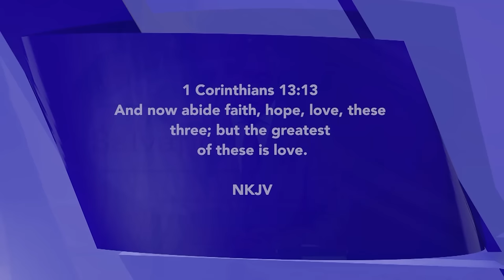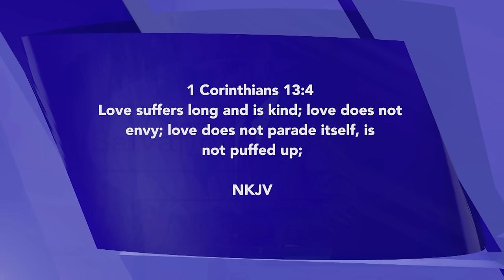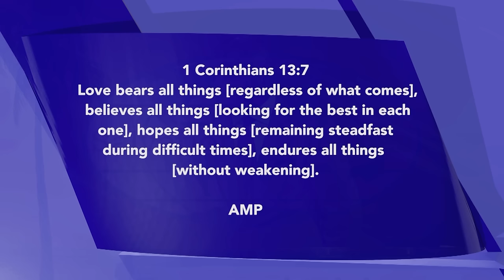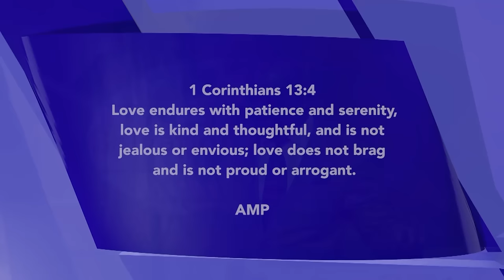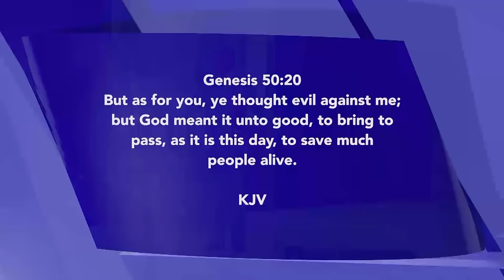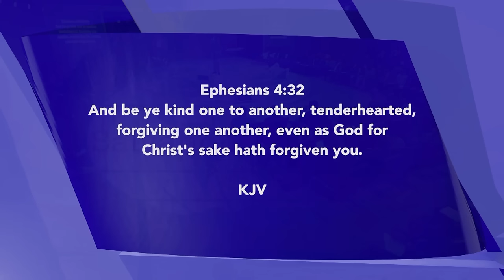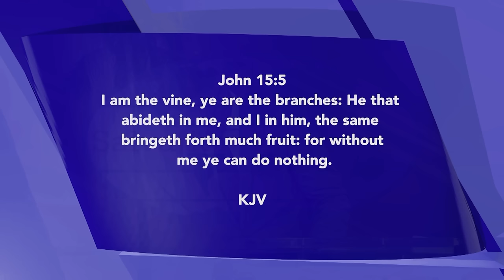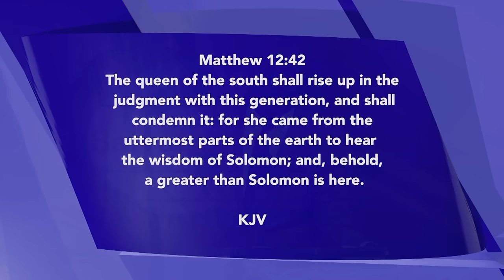Understanding God's Kind of Love | David Ibiyeomie